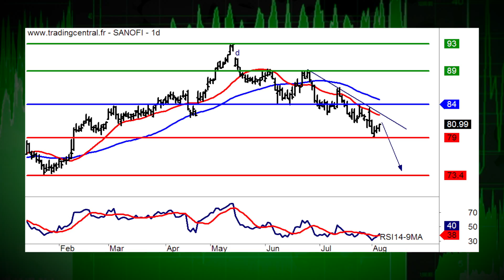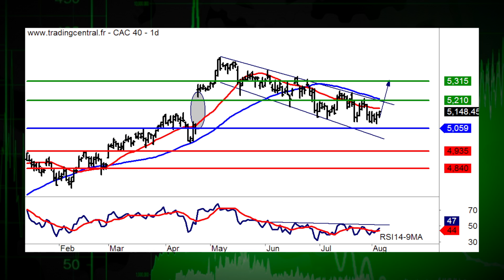0708 v2 LE JT DES PRODUITS DE BOURSE.2.mov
07/08/1 Dans l'actualit, Sanofi et Solvay. La recommandation du jour, c'est BMW (ISIN:DE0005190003 et Warrant Put 0308T). Coup de projecteur sur lindice Cac 40.